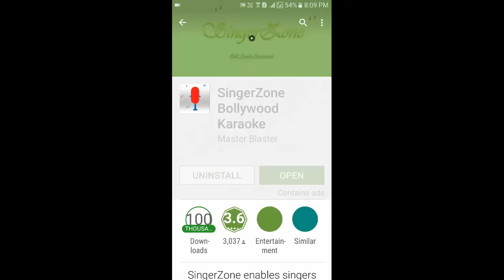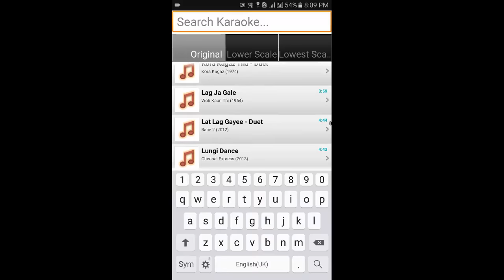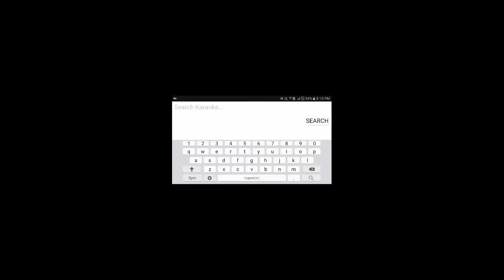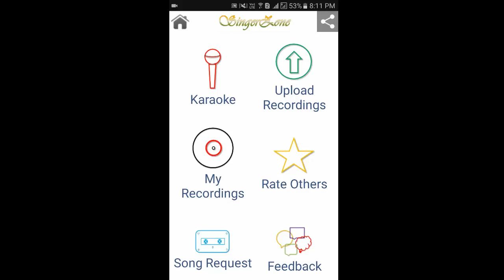How to Make Karaoke Songs In Android Phone (EASY)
How to make KARAOKE/INSTRUMENTAL of any song for singing Simple And Fast Steps (Hindi) - make a karaoke song from your mobile Step by Step Tutorial...